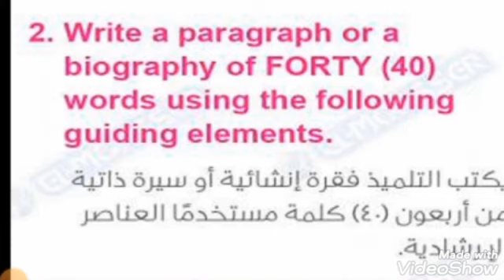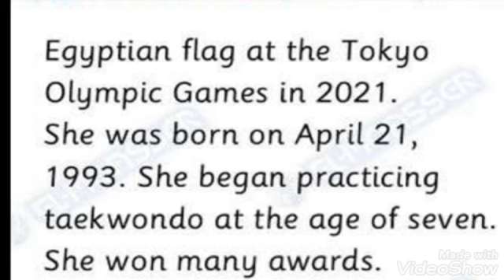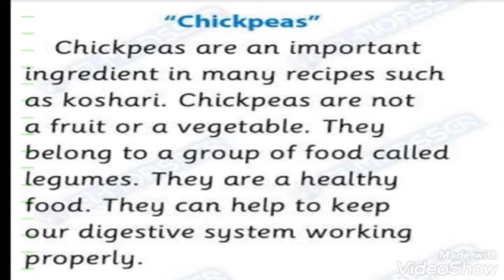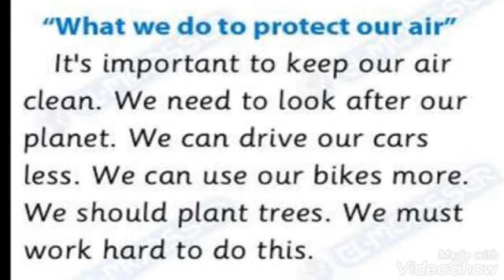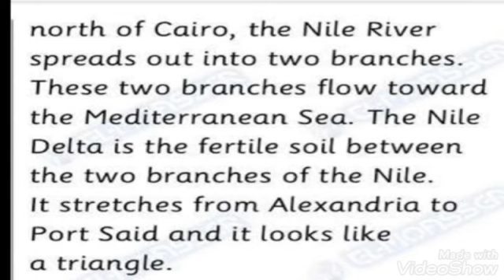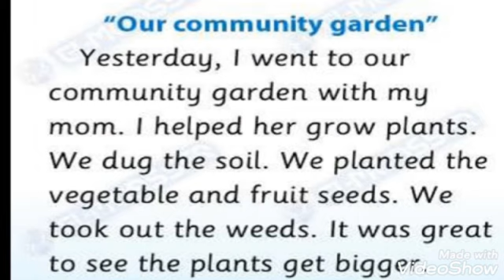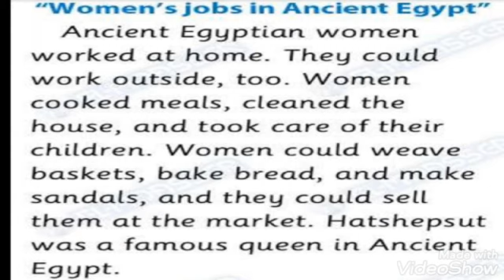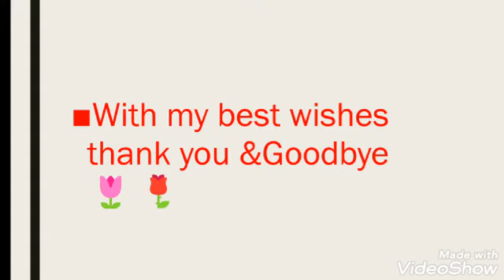How to write a paragraph? كيفية كتابة البرجراف وتلخيص وترجمة لجميع دروس المنهج انجليزي connect 5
شرح كيفية حل سؤال قطع الاستماع
 |listening  comprehension |

كيفية حل البرجراف وتلخيص مترجم لكل دروس المنهج وقطع تصلح قطع قراءة واستماع انجليزي خامسة ابتدائي منهج connect 5👇👇

شرح لغة انجليزية للصف الخامس الابتدائي منهج connect 5 علي قناة
منارة العلم English for you  علي تطبيق اليوتيوب
شرح كل درس وحل عليه من مختلف الكتب الخارجية
المعاصر ،الباهر ،قطر الندي ،جيم ،bit by bit

شرح جرامر الوحدة الخامسة للصف الخامس الابتدائي لغة انجليزية منهج connect 5